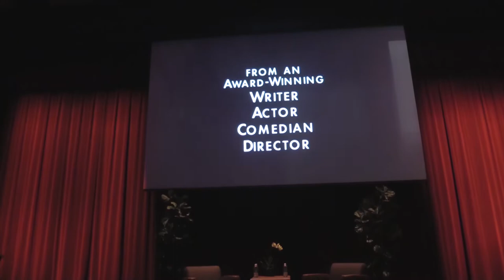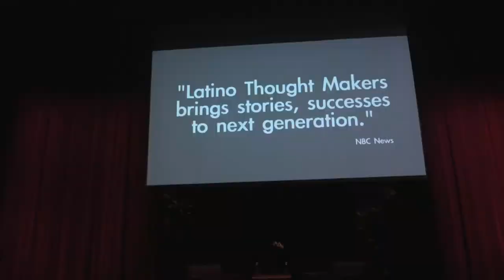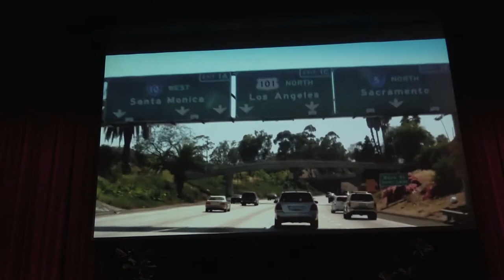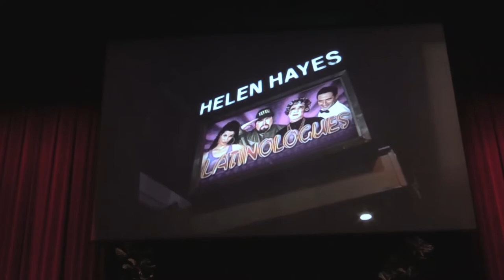Cañada College Thought Makers - Esai Morales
Cañada College Celebrates Hispanic Heritage Month with Rick Najera’s Latino Thought Makers Featuring Special Guest, Award-winning Actor Esai Morales.

Special guest Esai Morales is an award-winning actor and social activist. He is recognized as one of the most talented and relevant actors in Hollywood. His breakthrough role in La Bamba made him a star, contributing to making the film the most commercially successful Latino-themed Rock biopic of all time. In addition to film, some of his recent television credits include Criminal Minds (CBS), Chicago PD (NBC), How to Get Away with Murder (ABC), Ozark(Netflix) and MARS executive produced by Ron Howard.

“We are very excited to partner with Rick Najera and Latino Thought Makers to bring celebrated actor and activist Esai Morales to our campus,” said Jamillah Moore, Ed.D., President of Cañada College. “Latino Thought Makers is an inspirational program and a great example of the culture, diversity and leadership we celebrate here on our campus.”